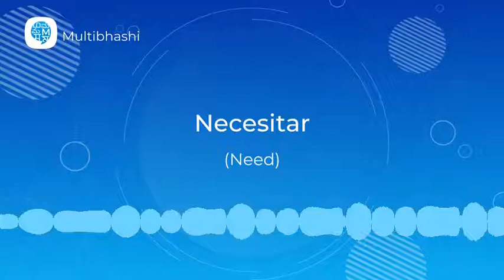How to pronounce 'Modal verbs' (Necesitar) in Spanish? | Spanish Pronunciation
"Hello all!
Our Spanish word of the day is 'Modal verbs'
It means 'Necesitar'